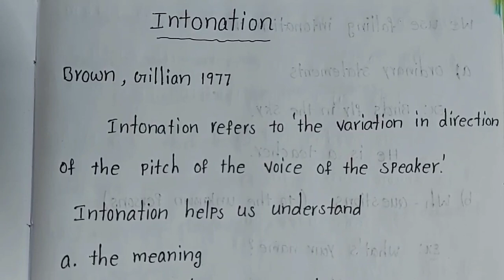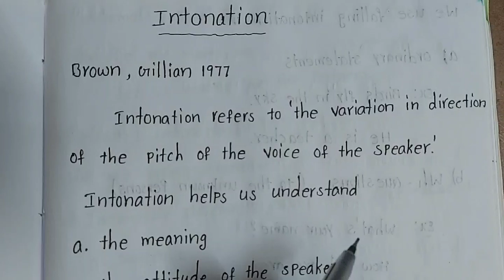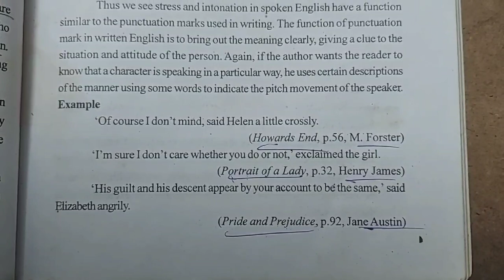INTONATION IN ENGLISH||TYPES OF INTONATION EXPLAINED IN TELUGU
In this video I explained english methodology topic INTONATION with examples. this video helpful to who prepared for tet and dsc sgt sa pgt tgt.

ఈ వీడియో INTONATION సంబంధించిన నా నోట్స్ చాలా సులభంగా ఎక్స్ప్లెయిన్ చేయడం జరిగింది అందరూ వీడియో పూర్తిగా చూడండి. ఎవరైతే ఎస్ జి టి, ఎస్ ఏ, పిజిటి, టిజిటి లకు ప్రిపేర్ అవుతున్నారో వాళ్లకి చాలా బాగా వీడియో ఉపయోగపడుతుంది.

psychology practice bits👆

tri methods practice bits and classes 👆

English methods practice bits and classes👆

telugu grammar and vocabulary 👆

spiral approaches
concentric approach
topical method
ap tet
ap dsc
ts tet
ts dsc
ap dsc methods practice bits
ap tet methods practice bits
ts dsc methods practice bits
ts tet methods practice bits
dsc imp bits
telugu grammar
ap dsc telugu grammar
ts dsc telugu grammar
ap tet telugu grammar